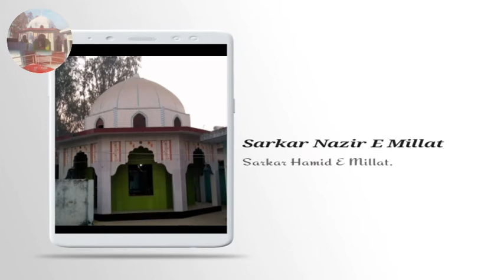Urs e Ka Jalba kal Bhi Tha Aaj Bhi Rahega.....Sarkar Nazir E Millat...Sarkar Hamid E Millat.Tanda Up